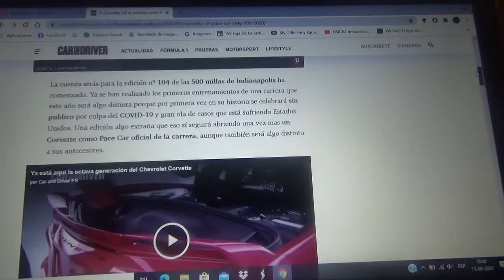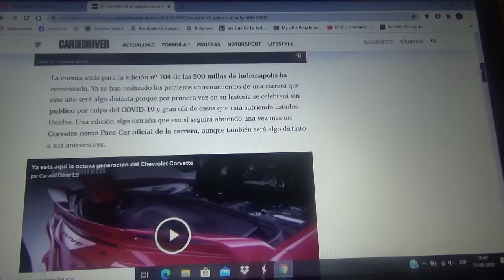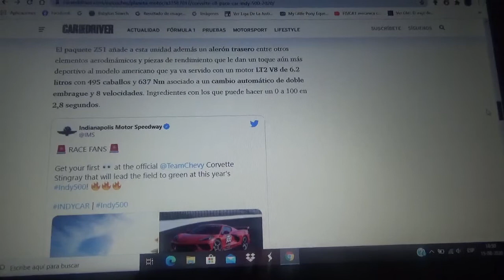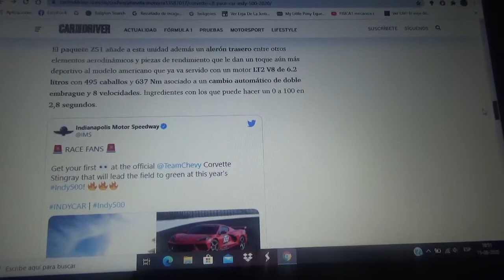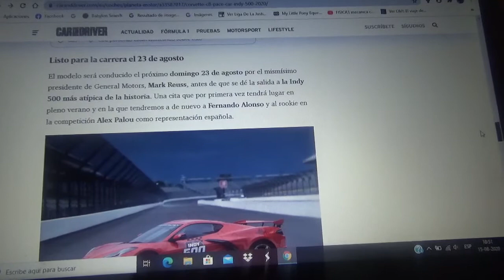El Chevrolet Corvette C8 se estrena como el nuevo Pace Car de las 500 Millas de Indianapolis 2020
La primera versión de producción del emblemático superdeportivo de General Motors con motor central trasero estará como el nuevo automóvil de seguridad de la Indy 500 2020 en su edición mas complicada de toda su larga historia